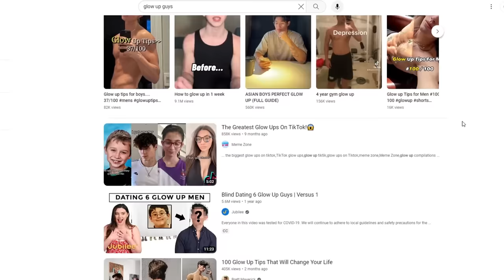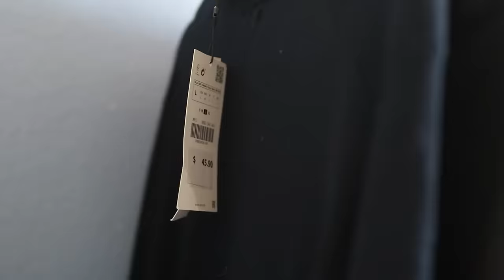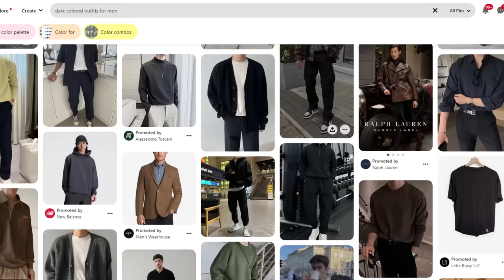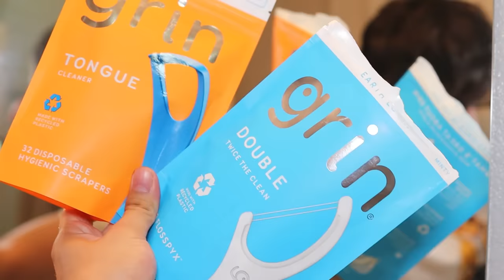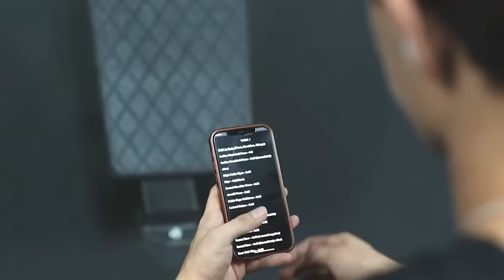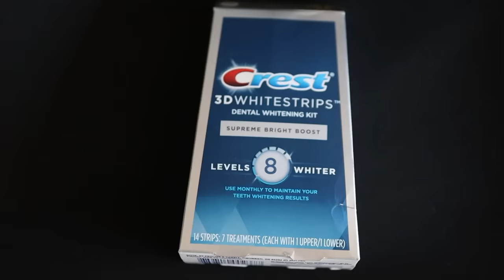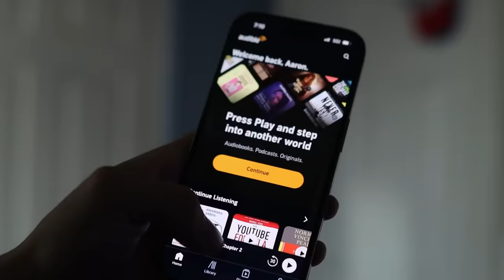Dear Teens in School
Dear Teens who are insecure and unmotivated. This is how you level up your life just like I did.

Express Jeans

Asos Jackets

New Balance 550

Accessories

Crest Whitening Strip

Native Deodorant